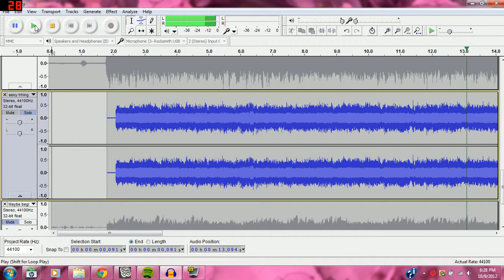Another Riff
This is just another riff for my song but I'd like to make sure it fits. If anyone likes it then please say so :D. It was recorded from Audacity into Fraps.